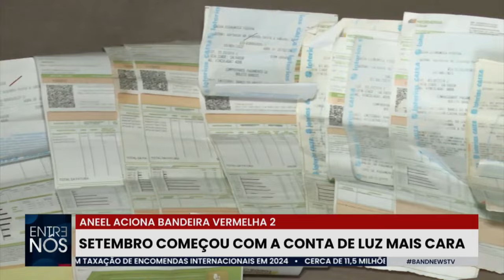Aconteceu na Semana | Juliana Rosa: Conta de luz mais cara deverá influenciar negativamente inflação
Juliana Rosa: Conta de luz mais cara deverá influenciar negativamente na inflação. Economista pontuou que bandeira vermelha e aumento da tarifa de energia pode impactar em até 0,5 ponto percentual o índice inflacionário do país.